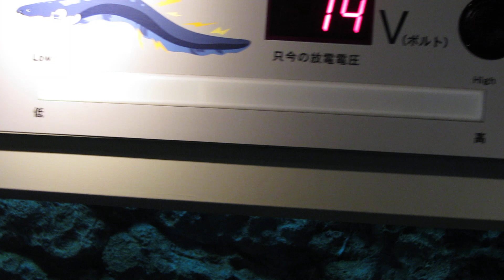Eel fish current voltage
aquarium 28april12 220